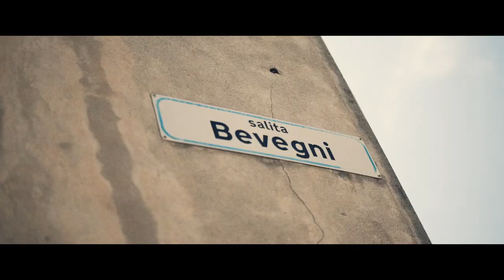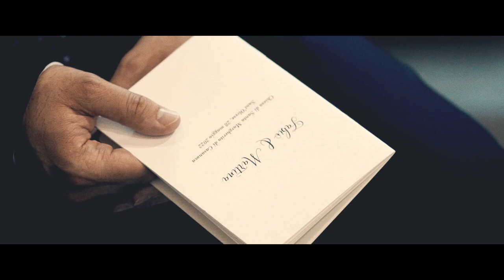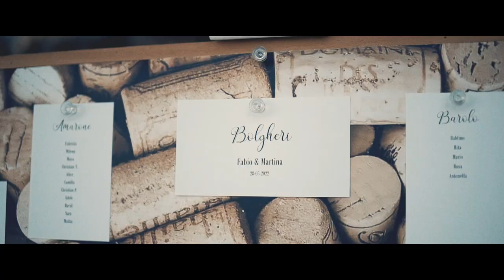VIDEO MATRIMONIO A VILLA LAGORIO Celle Ligure - Fabio & Martina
video del matrimonio di Fabio e Martina. Cerimonia a Sant'Olcese (Genova) e ricevimento a Villa Lagorio a Celle Ligure.